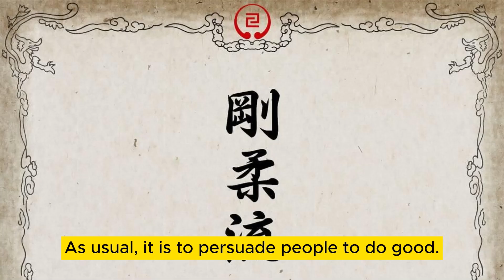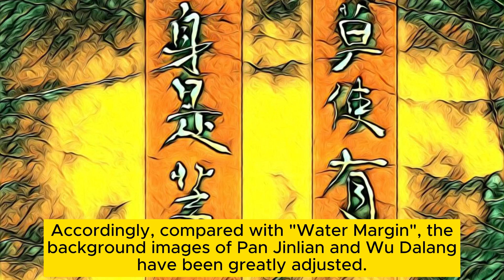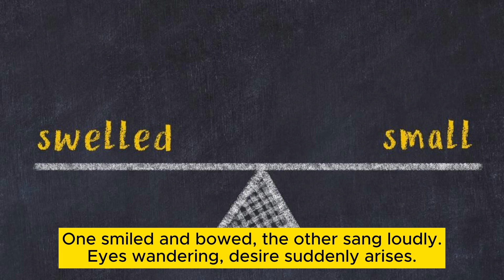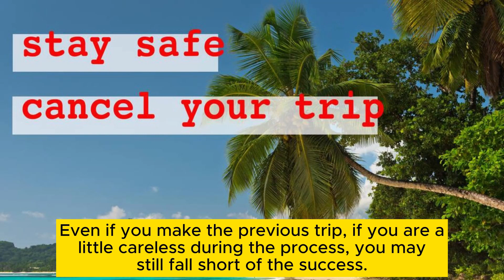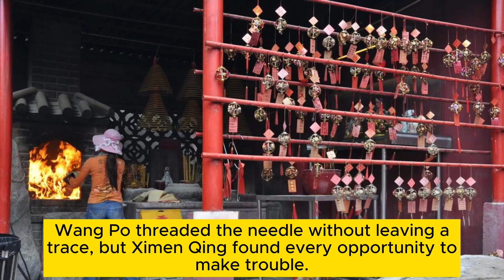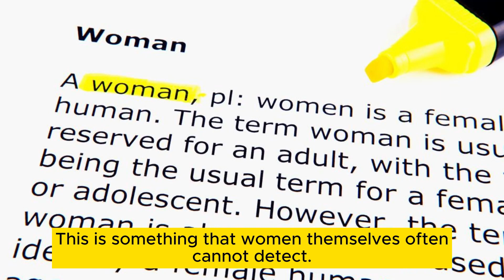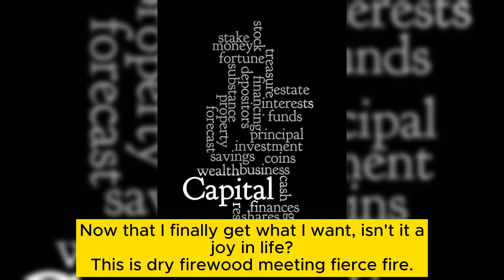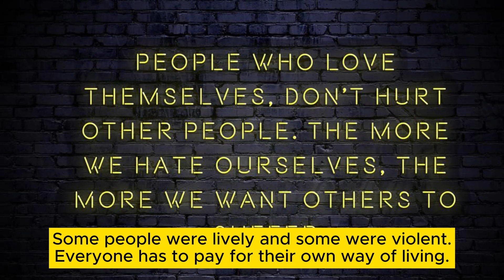Taste《Jin Ping Mei》Chapter 1 to 4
A chapter-by-chapter reading of the classic "The Plum in the Golden Ping". "Water Margin" reflects the political situation at that time, "Jin Ping Mei" reflects the economic situation at that time, and is the ancestor of "Dream of Red Mansions". Everyone, you must read it.